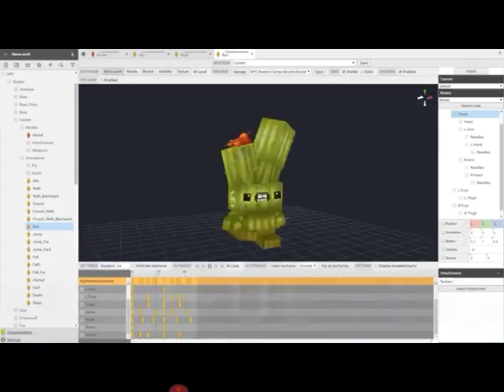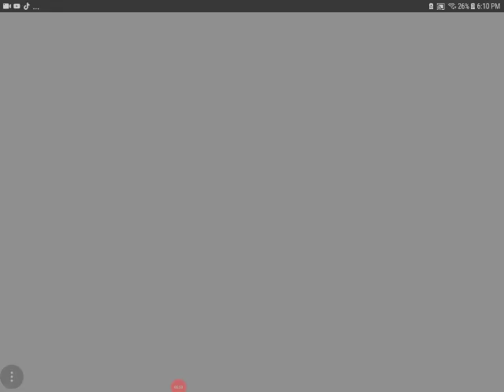Reacting to high tail Minecraft hipixle game(read description below)